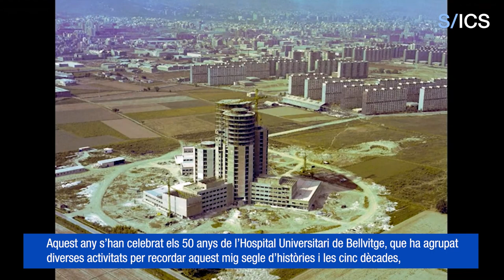L’Hospital Universitari de Bellvitge celebra el seu 50è aniversari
Aquest any s’han celebrat els 50 anys de l’Hospital Universitari de Bellvitge, que ha agrupat diverses activitats per recordar aquest mig segle d’històries i les cinc dècades, al costat dels i les pacients.

S’ha pres com a referència la inauguració de l’edifici principal, el 8 de novembre de 1972, tot i que el complex sanitari no es va posar en ple funcionament fins al 1976. Des de llavors, no ha parat de créixer i d’anar incorporant especialitats fins a ocupar les 20 plantes.

Dins de les activitats organitzades per celebrar-ho hi ha la publicació d’un llibre escrit per Albert Lladó, membre de l’equip de premsa de l’HUB. Al llarg de 164 pàgines, aquesta crònica historicoperiodística fa un recorregut per tota la història del centre hospitalari, en el canviant context polític, social, econòmic i cultural d’aquestes cinc dècades. Inclou més de 150 fotografies de totes les èpoques, procedents majoritàriament de l’extens fons audiovisual de l’Hospital.